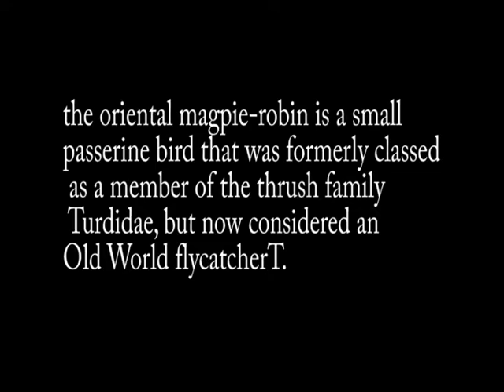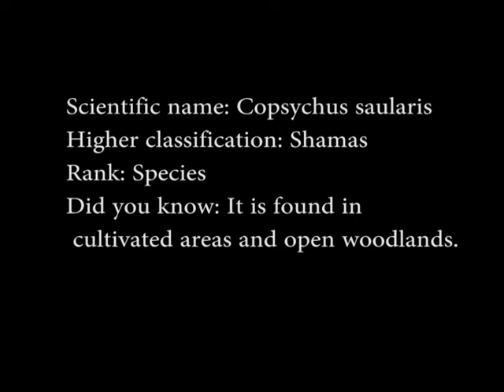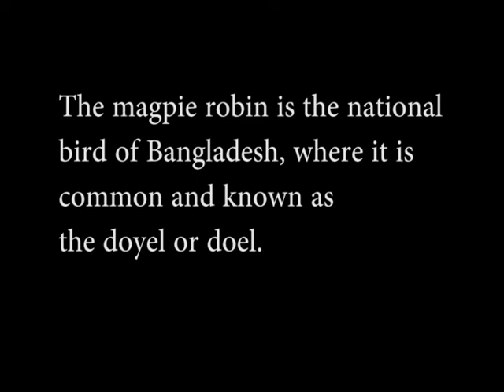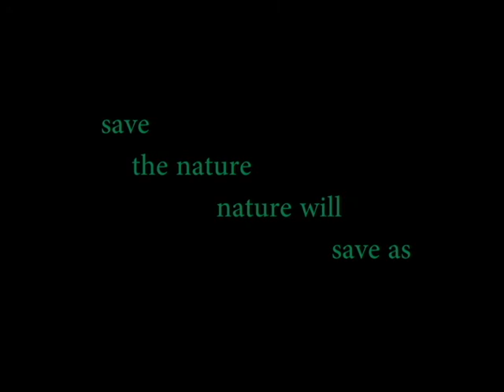Documentary on The Oriental Magpie-Robin | Information of bird | amazing bird documentary | NATGEO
I m 19 year old bird n game lover